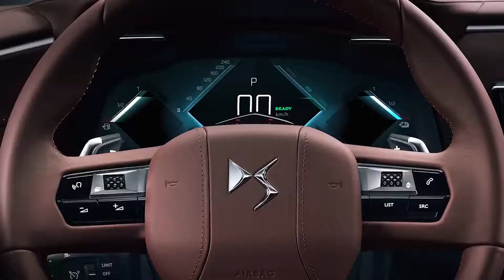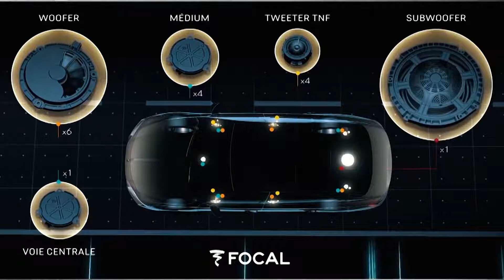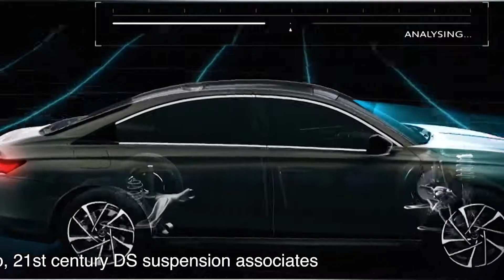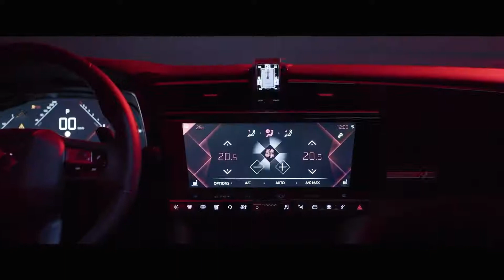newv2021 DS 9 Exterior interior Details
2021 DS 9 luxury car revealed: price, specs and release date
New range-topping DS 9 luxury saloon features multiple plug-in hybrid options and a high-tech interior...

Price from: £30,000 (est)

In a way, it’s odd that DS hasn’t had a luxury saloon to sell you until now. You see, the first car to wear a DS badge all the way back in 1955 was just that: a sleek car with sci-fi looks and clever hydropneumatic suspension designed to give you a super-smooth ride. With the launch of the DS 9 saloon, then, the brand is returning to its luxury roots.

With dimensions that make it about the same size as key rivals such as the BMW 5 Series and Audi A6, the DS 9 is heavily based on the Peugeot 508 executive car underneath, but it features lots of chrome trim, a big front grille and bold LED headlights in a bid to position itself in the class above.

2021 DS 9 engines

At launch, you’ll be able to buy the DS 9 only as a plug-in hybrid, with a turbocharged 1.6-litre petrol engine and an electric motor producing a combined 222bhp. Officially, it can travel for up to 31 miles on electric power alone, and DS says the 11.9kWh battery can be recharged in just 90 minutes from home or public charging points.

In time, a more powerful 247bhp plug-in hybrid model will come too, with an improved electric range. A range-topping version with 355bhp and four-wheel drive will crown the line-up. For buyers who don’t want hybrid power, a 222bhp petrol version will be offered as well.

The DS9 features adaptive suspension that scans the road ahead and prepares each wheel with the optimum comfort setting, with the aim of giving you a comfortable ride. Other features include a semi-autonomous driving system that combines adaptive cruise control with lane-keeping assistance, driver attention monitoring and a self-parking system.

2021 DS 9 interior

Inside, the DS 9 features heated, cooled and massaging seats, swathes of Alcantara and leather upholstery and a 14-speaker sound system. The car’s 12.3in infotainment screen is controlled by crystal-shaped touch-sensitive buttons.

Drivers can personalise their cars through design packs named after different areas of Paris. Bastille versions, for example, come with grained leather seats, while Opera models come with nappa leather trim. The DS 9 can be unlocked through a smartphone app, and owners can assign access for up to five people.

2021 DS 9 price

Prices for the DS 9 are expected to start at around £30,000, making it a comparative bargain next to most of its luxury car rivals. Discounts should bring that price down even further; for example, buyers can currently save up to £1170 on the DS 7 Crossback SUV when they buy through